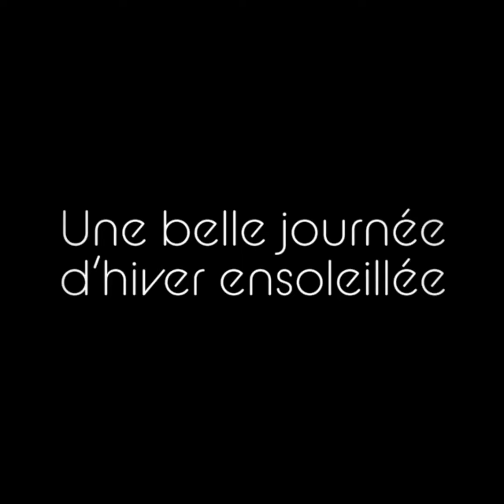Une belle journée d’hiver (STORY GOPRO)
Voici une autre belle journée d’hiver au Québec, une belle promenade dans la nature 🌳
Story réalisé avec ma GOPRO Hero8 Black